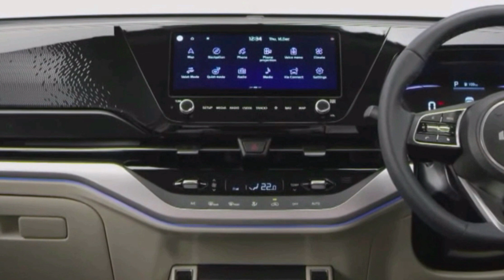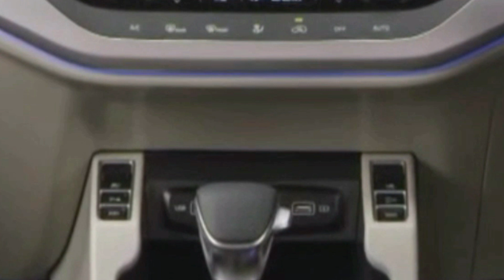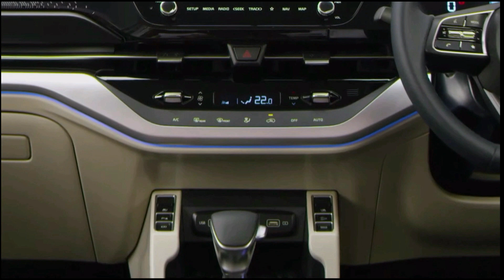Kia Carens Interior Features Explain | Kia Carens Unviel | New Kia Carens Features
Kia Carens Features Explain

kia carens
kia carens features